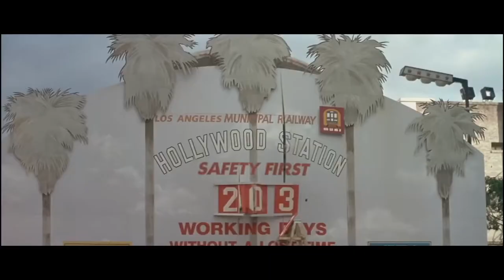💣 SPEED Bande Annonce VOSTFR 1994 HD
Un jeune policier est aux prises avec un maître chanteur, artificier à la retraite, qui menace de faire sauter un autobus dans lequel il a placé une bombe qu'il peut faire exploser à distance.

Suivez nous !